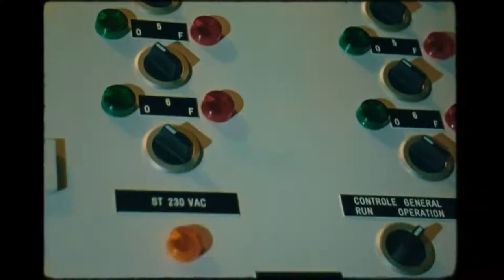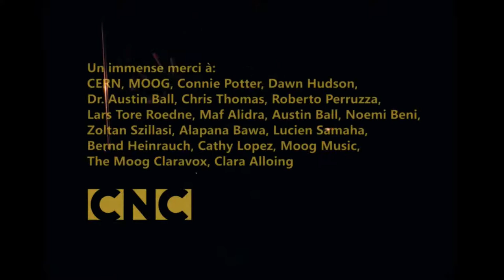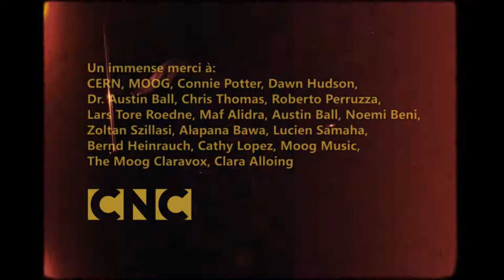Performance: Dorit Chrysler - 100 years Theremin